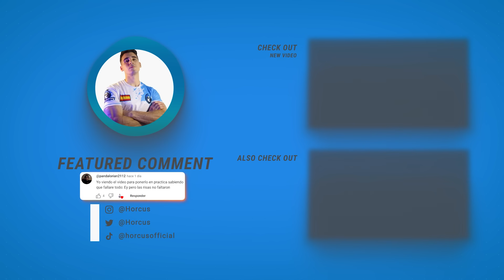Así es Iso *El Nuevo Agente* de Valorant 🔥 Gameplay Tips Habilidades Guías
👆 He sido TOP 1 Radiant del mundo varias veces y te voy a enseñar como mejorar en Valorant 2023 ❤️
✔️ Sigue mis redes y ACTIVA las notificaciones para no perderte nada

Así es Iso *El Nuevo Agente* de Valorant | (Gameplay Tips, Habilidades)
valorant premier contender division 20 radiant
iso gameplay valorant gameplay iso
streamer español 2023
valorant latam 2023
valorant españa 2023
valorant en español 2023
valorant montage 2023
valorant latinoamérica 2023
valorantes
valorant premiere
guías valorant guias
consejos para mejorar en valorant consejos y trucos